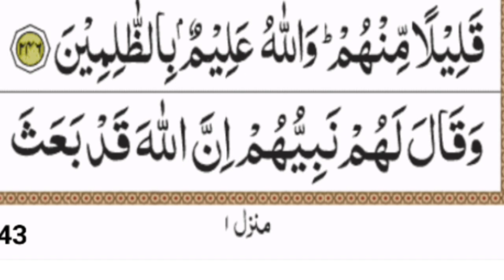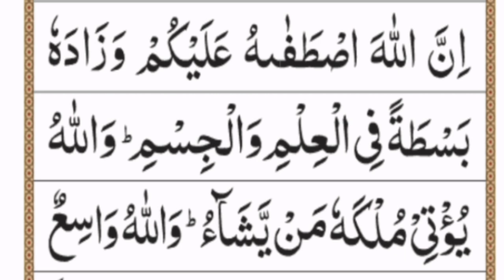Surah Al baqarah para 2 ki full Tajweed by Tania Mujeeb Ayat no 247